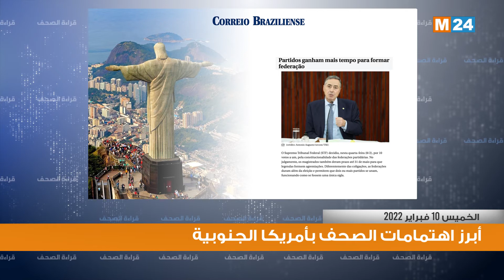قراءة في أبرز اهتمامات الصحف بأمريكا الجنوبية